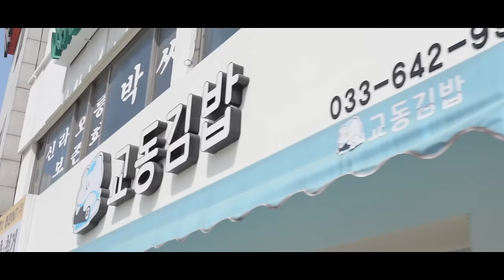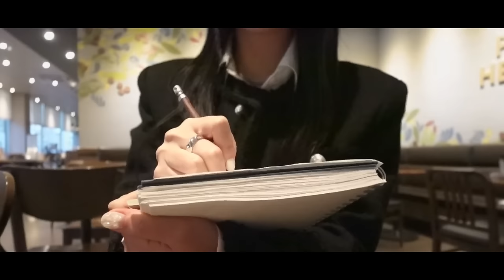SUB•VLOG) 강릉여행을 곁들인 일주일 브이로그, 네일 받고 혼밥 하고 혼자 카페가기. 일주일 봄 코디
안녕하세요 프리티들~!
세리티에요😙

이번 영상은 강릉여행을 곁들인 소소한 일상들을 담아봤어요
강릉 가서 막국수도 먹고 바다도 보고 바이크도 타고..
생각보다 추운 날씨에 감기를 얻었지만 나름 재밌었습니다
프리티들은 감기 조심하시고 아프지 마셔요...
이번 감기 아주 독해버림...★

이번 영상도 편안하게 시청해주세요!!

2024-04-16 ~ 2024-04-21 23:59, 6일간 5% 할인!
* 므넴 회원만 발급 가능, 주문 금액 1만원 이상부터 사용 가능
* 유튜브 앱 [👜 쇼핑] 버튼 또는 영상 왼쪽 아래 [제품 보기]를 통해 착용한 므넴 제품들을 확인하실 수 있어요!

👚 164 / 48

00:00 Intro

Day1 , 01:06

top
[므넴] bolero shirring top (black)

jacket
[므넴] nylon set-up shirts jacket (white)

pants
[므넴] nylon set-up half pants (white)

shoes
[쓰리투에이티] wrinkle leather boots (black)

bag
[므넴] leather shoulder bag

Day2 , 07:09

top
[므넴] double jewel top (white)

pants
[므넴] incision low bootcut denim (blue)

Day3 , 10:17

shirts
[페일제이드]

sleeveless
[진주유즈] halter neck shirring sleeveless top (black)

jacket
[므넴] tweed set-up jacket (black)

pants
[므넴] tweed set-up short pants (black)

necklace
[보헤미안서울] layered chain necklace

ring
[바이위켄드] texture ring (silver)

Day4 , 12:45

inner
[트리밍버드] basic ribbed crop tank top

outer
[므넴] buckle crop hoodie

skirt
[므넴] low cargo mini skirt

pants
[므넴] embroidery wide denim

necklace
[세이지가세이지]

Day5 , 16:54

top
[므넴] tunnel strap top (black)

skirt
[러프넥] lace tutu pants skirt (black) *gift

jacket
[러프넥] line curve jacket *gift

bag
[쓰리타임즈] acorn quilted backpack (black)

shoes
[쓰리타임즈] classic logo pumps

Day6 , 18:26

jacket
[므넴] denim set-up jacket

skirts
[므넴] denim set-up mini skirt

bag
[트리밍버드] square string shoulder bag

acc
[애니원모어] school band necktie

Day7 , 19:34

blouse
[므넴] marble shirt blouse

belt
[쓰리타임즈] vintage logo belt

bag
[닥스] 정보x (빈티지)